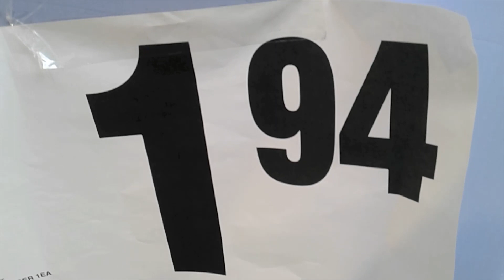Get your super cute Squishies for only $1.94 at your local Superstore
Hey everybody. Come and check out these super cute Squishmallows on Sale now for only $1.94! You can't beat that price!